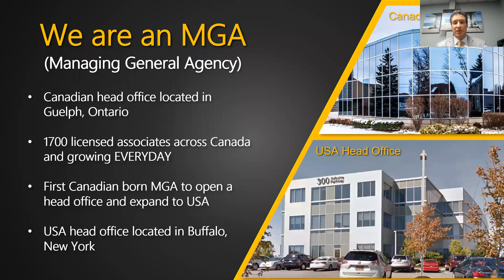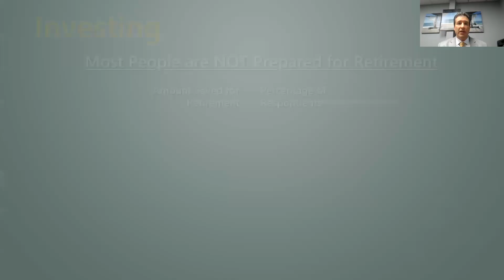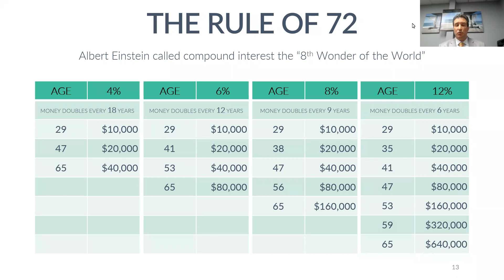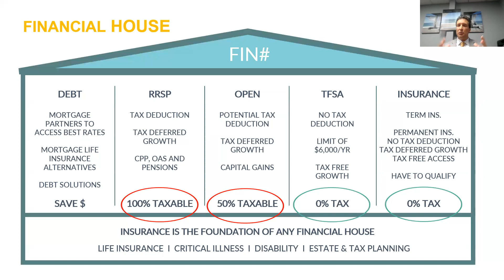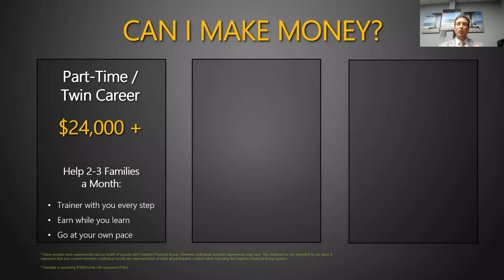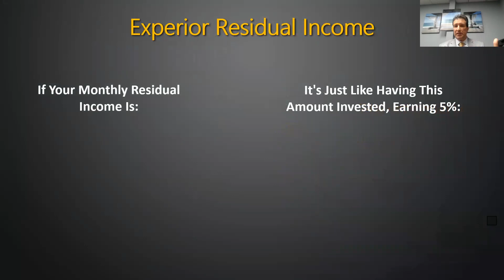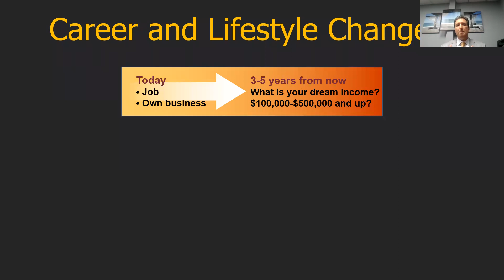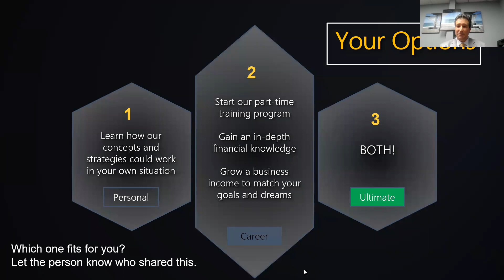Experior CND Overview by Darren Golka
Experior Financial Group - Canadian Business Overview for Non-Licenced or New People to the Industry. January 20, 2022
For more information on how to join the fastest growing financial services company in North America